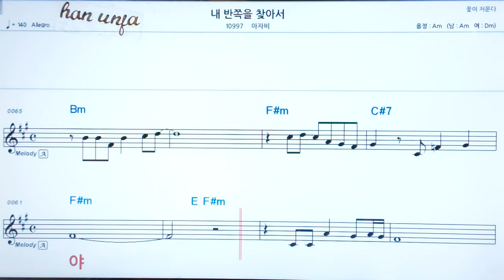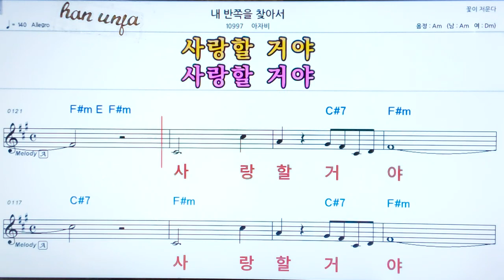💖 내 반쪽을 찾아서/아자비 👍코드,악보, 코드 ,Karaoke*카라오케 반주